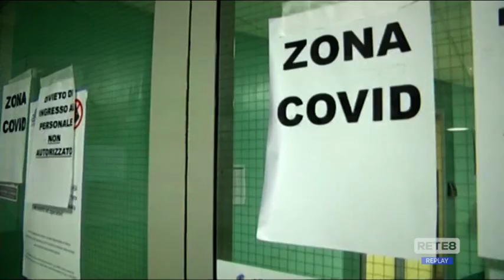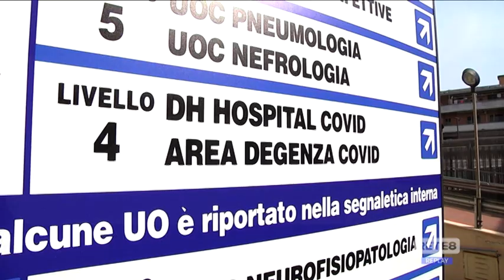Covid Abruzzo - La situazione secondo Parruti